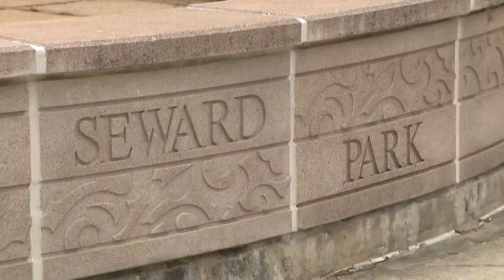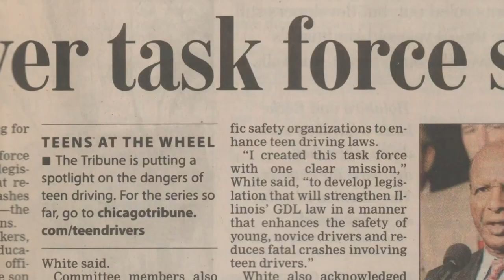Jesse White set to retire as Illinois Secretary of State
His motto is "do something good for someone every day." Illinois Secretary of State Jesse White is arguably one of the most popular elected officials in the state's history, with a career that's spanned decades. Days away from retirement, he's the longest-serving secretary of state in Illinois, and the first African American to hold the office. He officially retires from political life on Monday, when his successor will be sworn in. CBS 2's Jim Williams recently spent time with White, starting at the place where his life in Chicago began.